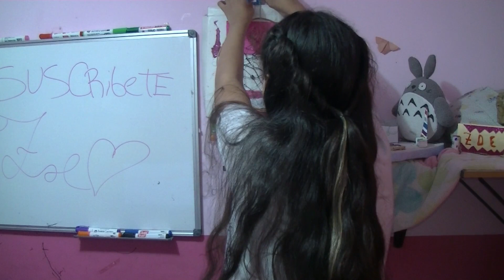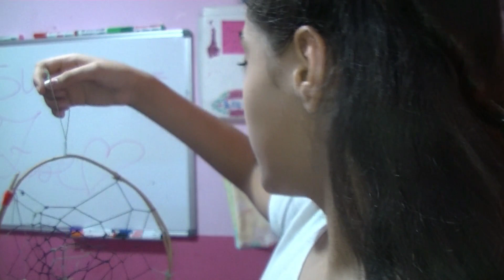asmr la leyenda del atrapasueños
☆Usa auriculares
☆ponte en un lugar comodo
☆escucha en un lugar silencioso

PREGUNTAS FRECUENTES
•edito:filmora pc
•pais:Argentina
•edad:soy del 2005